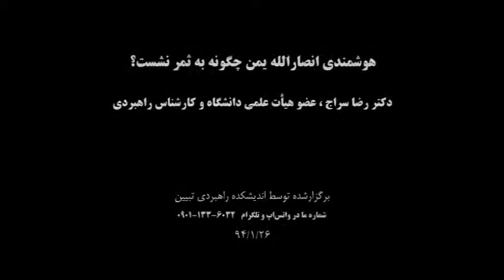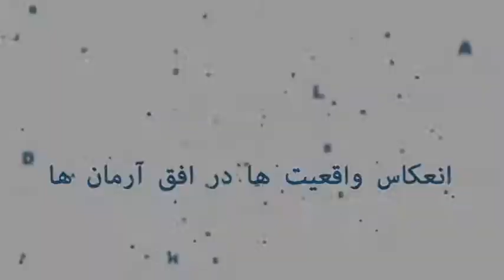هوشمندی انصارالله یمن چگونه به ثمر نشست؟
نشست تحلیل راهبردی تحولات یمن با حضور دکتر رضا سراج و دکتر جواد نیکی ملکی. برگزار شده توسط اندیشکده راهبردی تبیین به تاریخ 26.1.94
پخش اختصاصی از شبکه چند رسانه ای آرمان
ما را در واتس اپ و لاین دنبال کنید: 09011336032